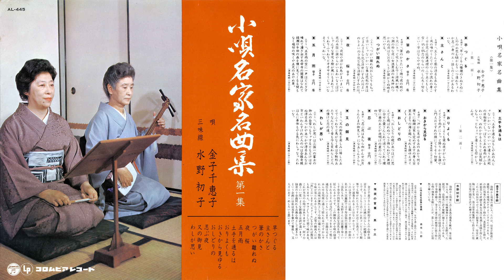金子千恵子, 水野初子 - 又の御見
金子千恵子 & 水野初子 – Kouta Meika Meikyoku Shu = 小唄名家名曲集 第一集

Label/Cat#: Columbia – AL-445
Country: Japan
Year: Jun 1964
Genre: Folk, World, Country
Style: Min'yō
Format: Vinyl, LP, 10", Mono

Tracklist
A1 – 早っぐる
A2 – 主さんと
A3 – 筆のかさ
A4 – つがい離れぬ
A5 – 夜桜
A6 – 五月雨
A7 – 土手を通るは
B1 – おりよくも
B2 – おきから見ゆる
B3 – おしどりの
B4 – 忍ぶ夜
B5 – 又の御見
B6 – わしが思い